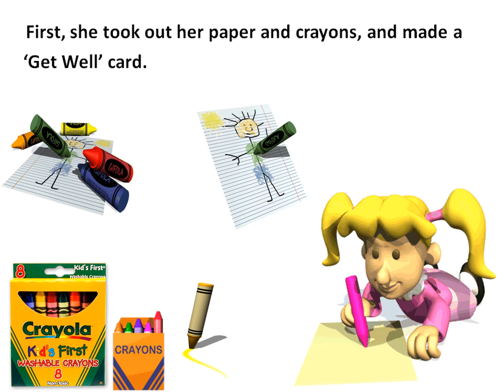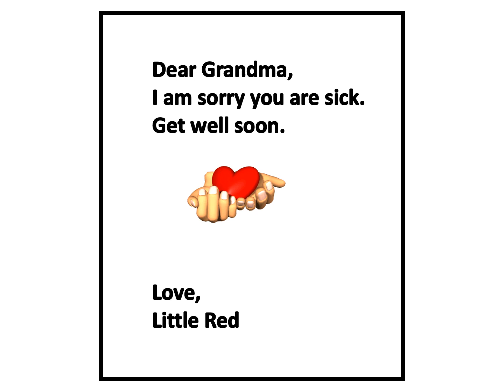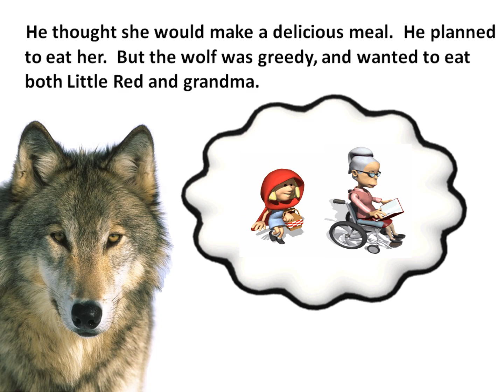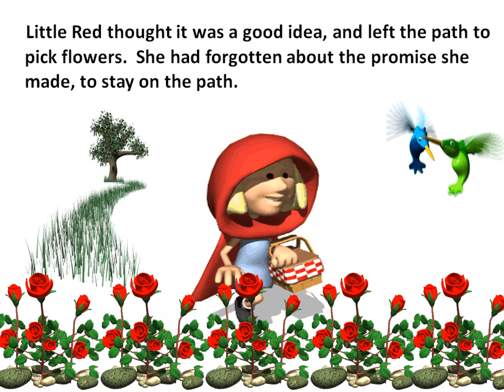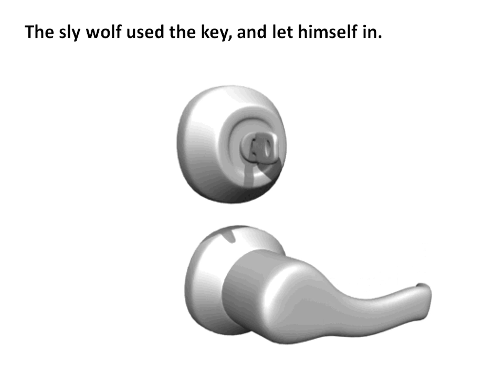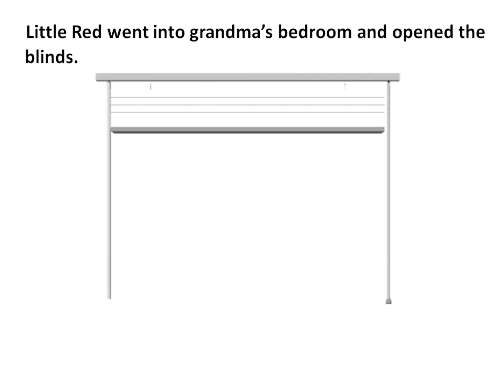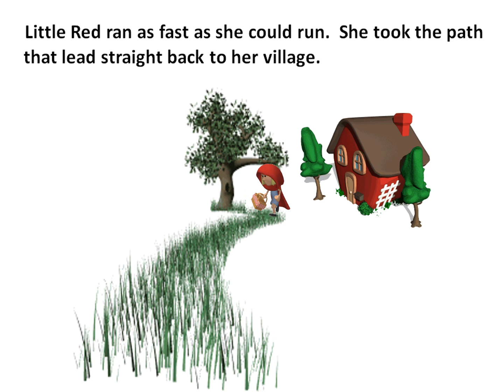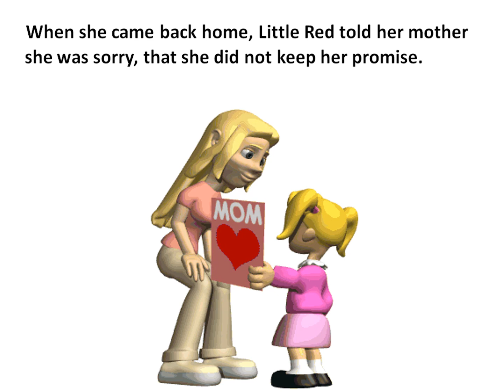Little Red Riding Hood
Little Red Riding Hood - Traditional children's story.  Educational video for kids.